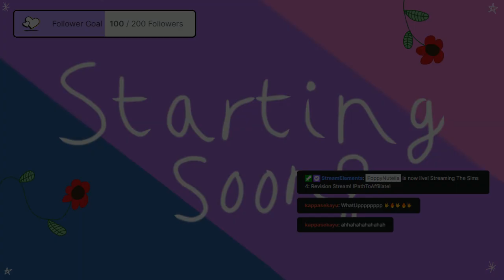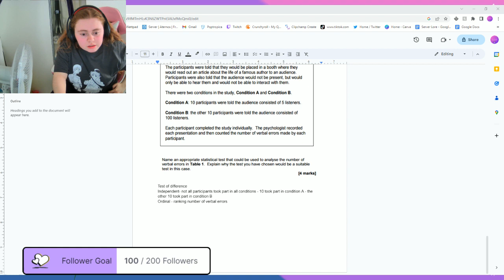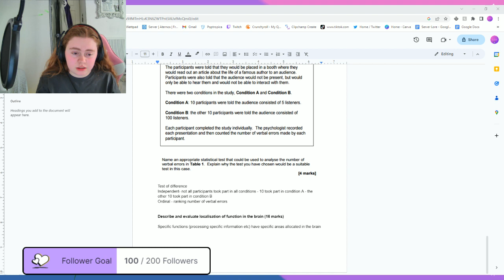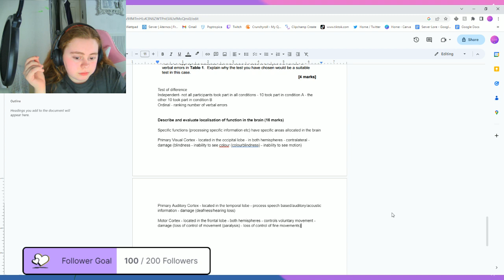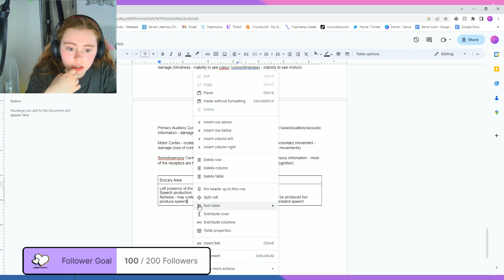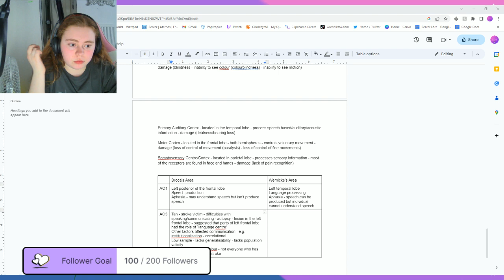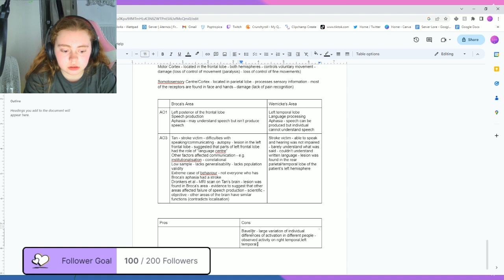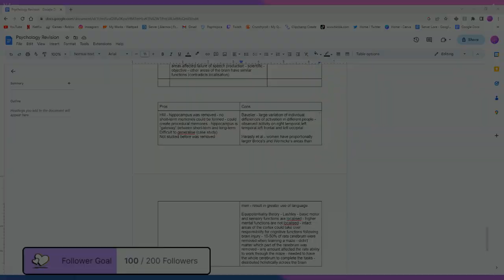21.5.2023 - Highlight: Revision Stream!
Psssttt...